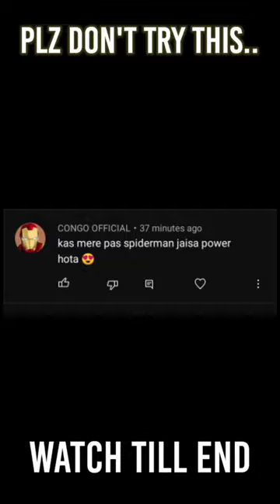Real Life Story Of Spider-Boy 😢